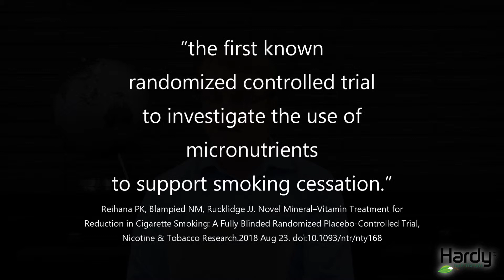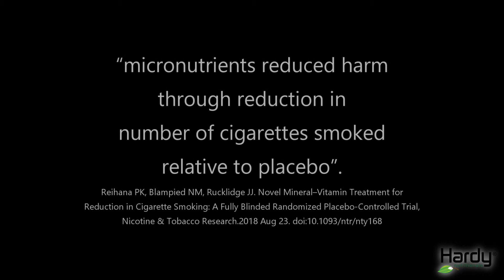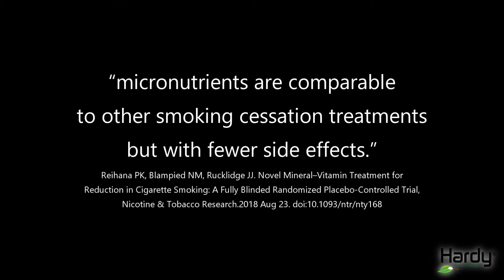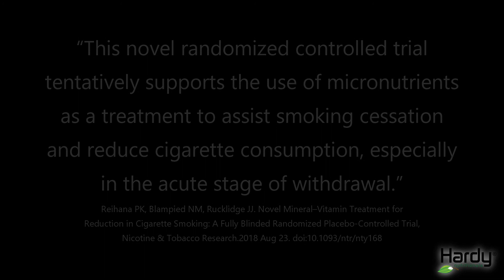Supplement Proven to Help Quit Smoking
Researchers at the University of Canterbury, New Zealand, recently published the results of a double-blind study showing the effectiveness of Daily Essential Nutrients in helping individuals reduce or stop smoking cigarettes. The study was published in a medical journal titled: Nicotine & Tobacco Research.
Interestingly, the researchers did not initially intend to study smoking. But while they were studying the effects of micronutrients on ADHD, they observed that participants who smoked tobacco or cannabis smoked less over time (or even quit entirely) while taking micronutrients. This caught their attention, so they planned this double-blind smoking study, “the first known [randomized controlled trial] to investigate the use of micronutrients to support smoking cessation.”

Before the study began, the study participants were smoking more than a dozen cigarettes per day on average and most had tried unsuccessfully to quit multiple times. Participants were randomly assigned to take either Daily Essential Nutrients or identical-looking PLC. Because the study was “doubly blind” neither the participants nor the researchers knew who was assigned to take the MCN or the PLC until the end of the study.

Pre-quit period
Researchers asked participants to take the capsules they were given for 4 weeks before attempting to quit smoking and track the number of cigarettes they smoked.

Quit attempts & success
About the same percentage of participants in the MCN and PLC groups attempted to quit smoking. There was no significant difference between the MCN and PLC groups in the number of participants who were successful in quitting for 3 days, but by 4 weeks and 8 weeks after the ‘quit day’, only about 50% of the participants who were taking PLC continued without smoking, while more than 80% of those taking Daily Essential Nutrients continued to go without smoking.

Number of cigarettes smoked
Study participants taking Daily Essential Nutrients also smoked fewer cigarettes overall compared to those taking the sham placebo pills - even in the time before their quit day!

Researchers concluded that “micronutrients reduced harm through reduction in number of cigarettes smoked relative to placebo”.

Comparable to medical treatments, but no side effects!
All studies have their limitations.  This study was relatively small for a stop-smoking study (including only about 100 people) and there was a high dropout rate -- similar to other stop-smoking studies, but in spite of these problems, the results were still significant! In fact, researchers concluded that “micronutrients are comparable to other smoking cessation treatments but with fewer side effects.”

These “other smoking cessation treatments” include prescription medications approved for smoking cessation, and nicotine replacement therapy in the form of nicotine patches, gums, lozenges, sprays, or inhalers. In contrast to these treatments, the MCN treatment was side-effect free; researchers reported no differences in side effects between those taking Daily Essential Nutrients and those taking PLC. And about the same percentage of participants dropped out of the study whether they were taking MCN or PLC.

In conclusion, the researchers wrote, “This novel RCT tentatively supports the use of micronutrients as a treatment to assist smoking cessation and reduce cigarette consumption, especially in the acute stage of withdrawal.”

How do micronutrients work?
So how might the micronutrients work to help individuals quit smoking? The researchers gave a few possibilities:

Micronutrients alleviate stress. “There is extensive evidence that micronutrients alleviate stress. Given that tobacco smoking is often used to cope with stress, taking micronutrients may moderate the stress of withdrawal and increase the chance of a successful quit attempt.”
Micronutrients are critical for optimal brain function. “Overall, any insufficiency in the neural availability of critical enzymes and cofactors [which include many essential vitamins and minerals]...may be particularly significant when coping with stress and withdrawal symptoms during quitting and afterwards.”
Micronutrients have anti-inflammatory effects. “The anti-inflammatory effects of micronutrients may also contribute to optimizing brain metabolism during and after quitting.”

In summary, it’s clear from this and other smoking cessation studies that quitting smoking is very difficult, but for those who persist and take Daily Essential Nutrients consistently, there is new hope to reduce the number of cigarettes smoked and to stop smoking - even without side effects!